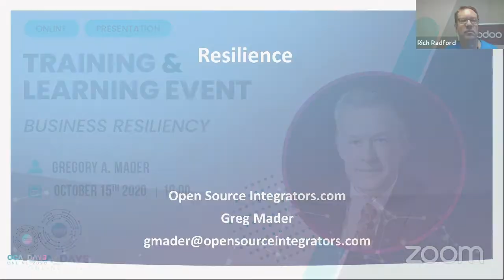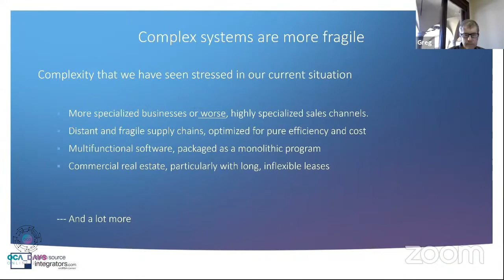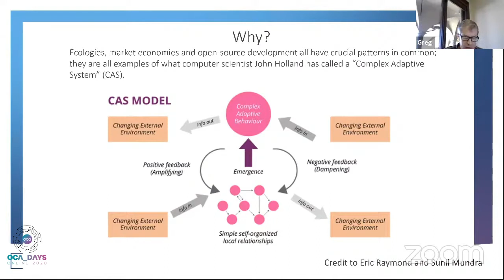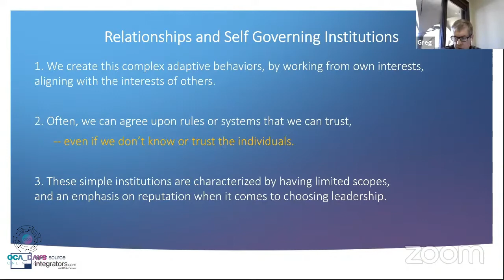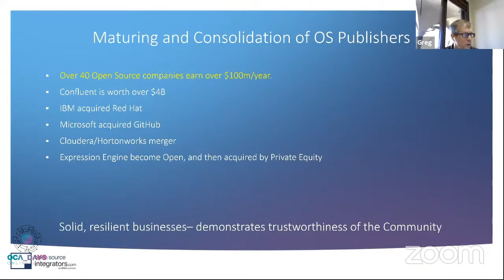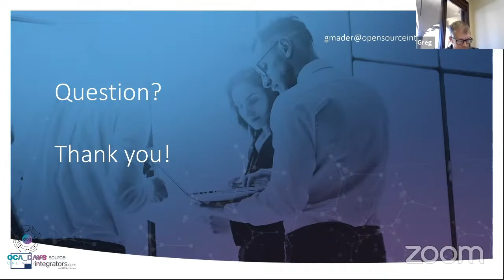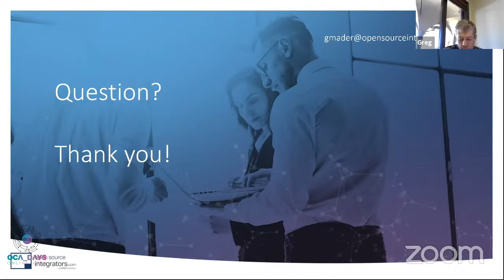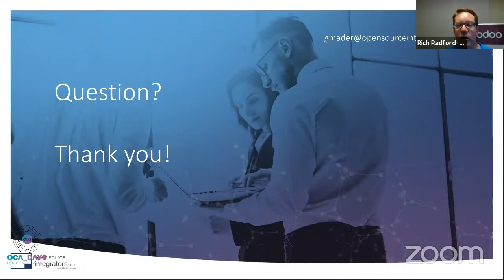OCA Days 2020 - Gregory A Mader: Business Resiliency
How Odoo open source ERP provides a low-cost, high yield solution to build a data-driven strategy in times of uncertainty.
Greg Mader is the founder and president of Open Source Integrators (OSI), a global leader in open source business consulting and IT services. He’s an Army Veteran and entrepreneur, adept at managing large teams and complex projects, delivered on time and budget.
His background includes leading and developing large and small teams,  with a focus on communication, mission relevance, and improved deliveries. His expertise spans across strategic planning, project management, ERP, GIS, and other enterprise technologies.